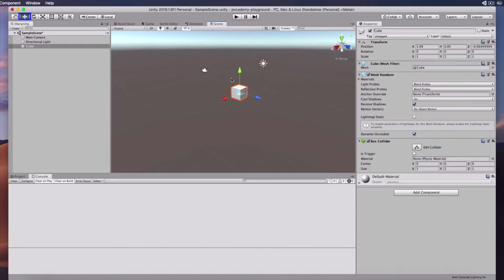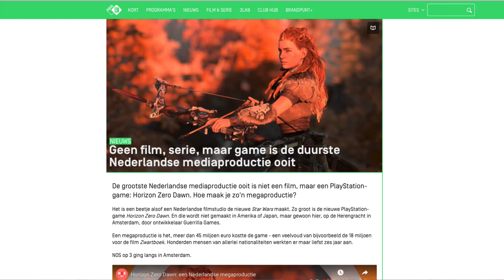Mijn Top 10 Games of the Decade